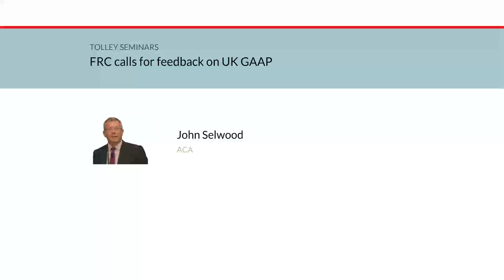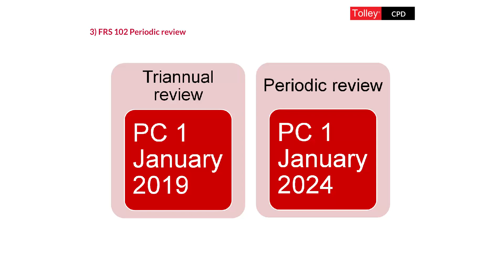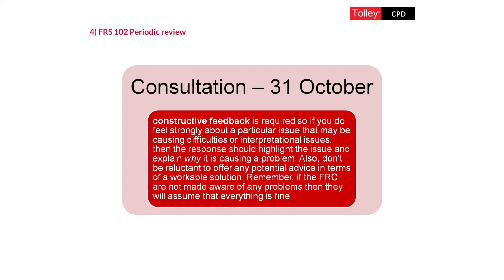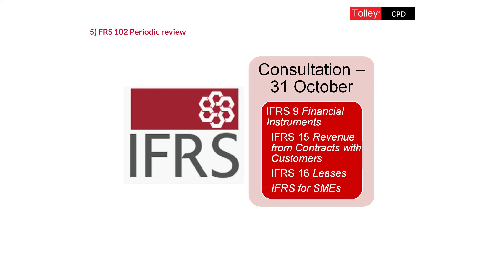Audit and Accounting: FRC calls for feedback on UK GAAP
In this 10-minute seminar, John Selwood discusses the UK GAAP to be updated FRS 100 to FRS 105 and FRS 102 Periodic review.